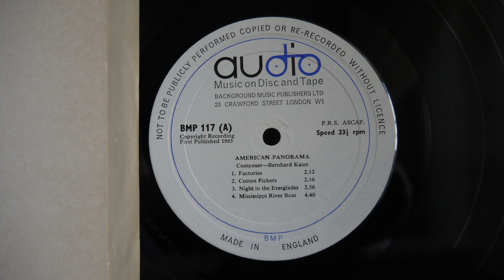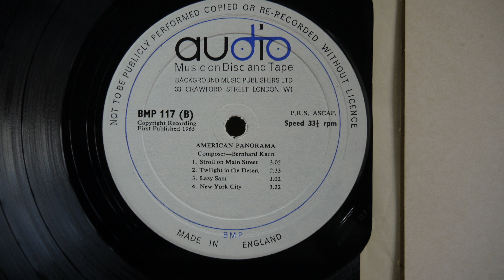Bernhard Kaun American Panorama 1965 Audio ‎– BMP 117 Music Library